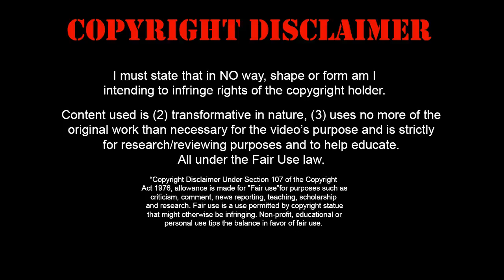Ezequiel Barco • Argentinian Magic • Goals & Skills • CA Independiente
Hey there,